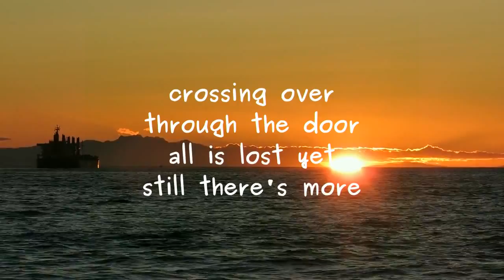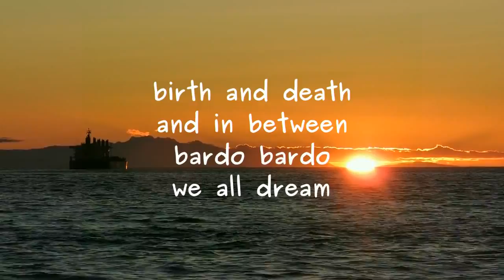more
Reworked version of 2011 poem by Lawrence Hearn, modern master of mystic verse, at BCPOETRY.CA